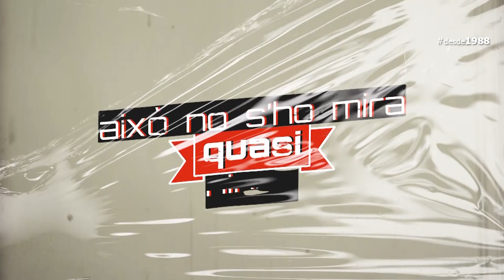Això no s'ho mira quasi ningú! capítol 76